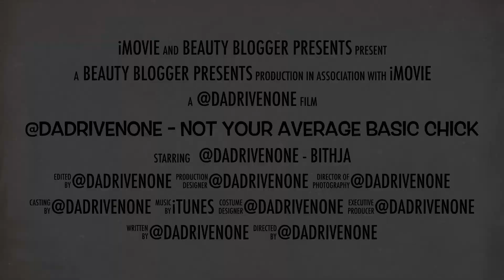@ DaDrivenOne - Not Your Average Basic Chick Trailer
I've got a YouTube! I am very excited for the courage to finally start my youtube channel. I will be posting weekly videos, every Sunday.